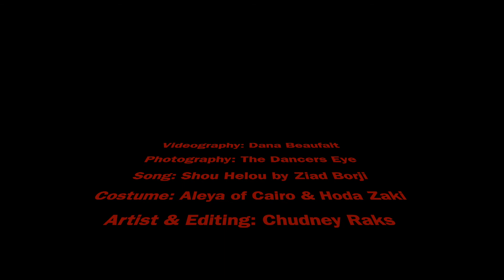Chudney Raks Promo